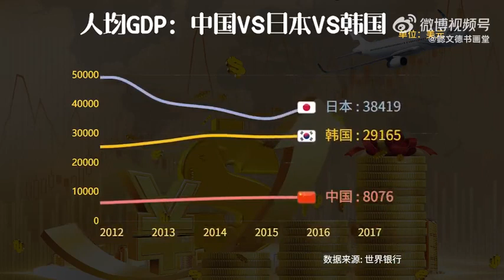世界银行数据1960 2021年中国日本韩国人均GDP对比.刚过了两年能吃饱饭的日子,中共又要折腾奴隶们了(230303.02)